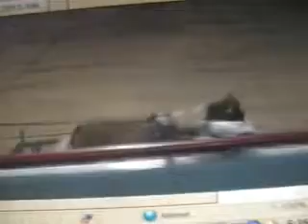2010 AMHA WORLDS presents TEDDY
American Miniature Horse Association at Worlds 2010
Chances Mini Horse Rescue presenting TEDDY, From Rescue to Ribbons